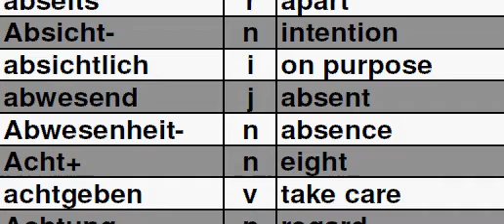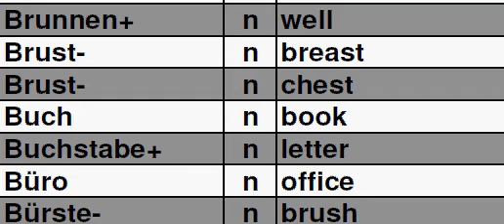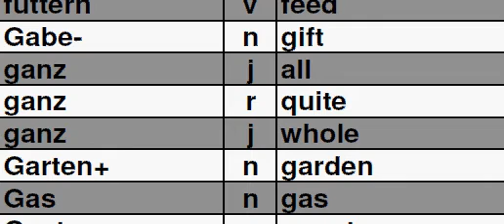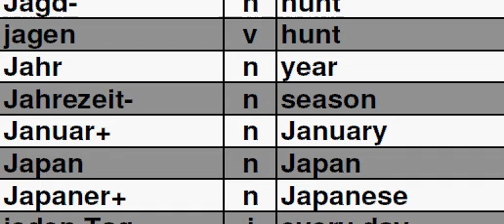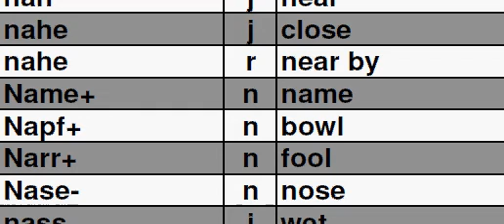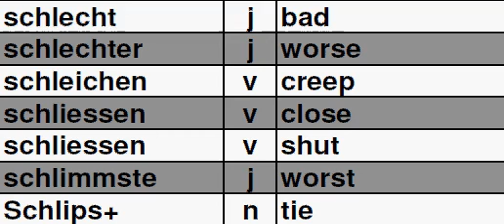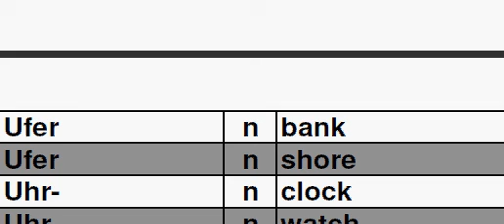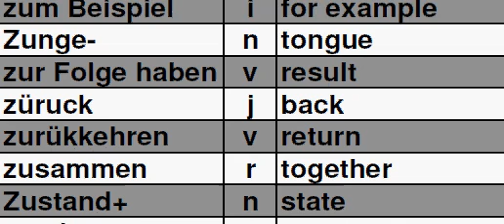قاموس الكلمات الأساسية للتعبير ألماني إنجليزي Expression Words Dictionary German English